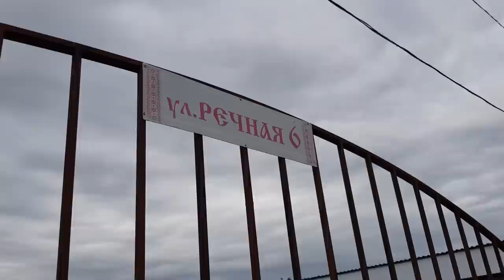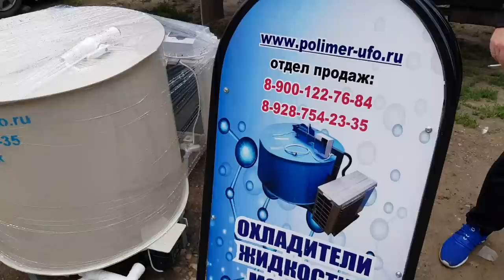Ярмарка ,Кропоткин 26.06.22г